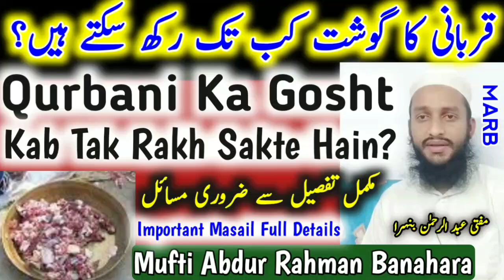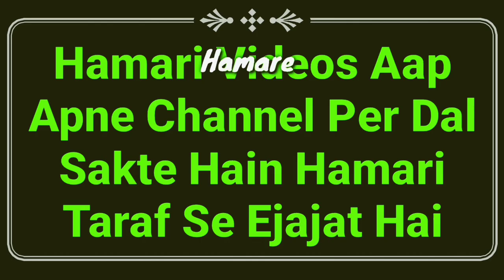Qurbani Ka Gosht Kab Tak Rakh Sakte Hain | Qurbani Ka Gosht Kab Tak Khana Chahiye | Qurbani K Masail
Qurbani ka gosht Kab tak rakh sakte Hain? qurbani ke janwar ka gosht kab tak khana jaiz hai important masail ka bayan by Mufti Abdur Rahman Banahara MARB Deeni Malumaat YouTube Channel

2⃣ WhatsApp Par Ham Se Judne Ke Liye Aap Apne WhatsApp Number Se Hamare WhatsApp Number Ko Apna Naam Aur Mukammal Adress Ke Saath Add Likh Kar SMS Send Karen,

3⃣ Koi Sawal Yani Masla Masaail Puchna Ho To Aap Comment Ke Zarya Puch Sakte Hain Ya Mufti Sahab Ke Number Par Call Kar Ke Puch Sakte Hain,

4⃣ Channel Ke Bare Mein Kuch Batana Ho Ya Aap Apni Video Dalna Chahte Hain To Rabta Kar Sakte Hain,
🌎MARB🌎
Channel By :- Mufti Abdur Rahman Banahara
Full Adress:-